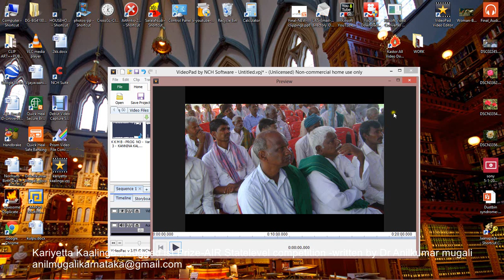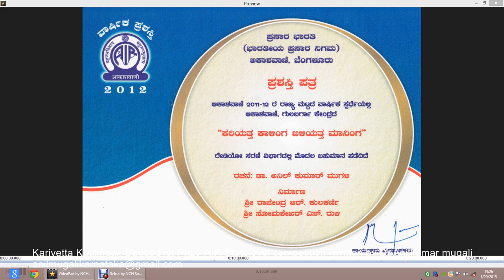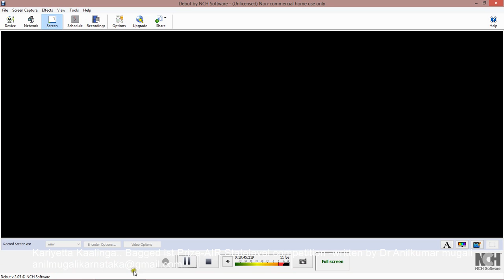All India Radio-Dr.Anilkumar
PLEASE DON'T MISS TO LISTEN TO THE AUDIO  AFTER FIRST EIGHT MINUTES.
yes,  a surpri(s)ze!! !
RAW is converted into PROCESSED.  Dr Anilkumar Mugali as Vaarada Basanna in Krishi FM 90.4 at Dharwad -Inspired by the serials, Kariyetta Kaalinga came into existence  and bagged 1st Prize at Karnataka level competition of AIRs. Dr Somashekhar Ruli and Shri Rajendra R. .Kulkarni  put their all possible efforts to make it some more beautiful. Basanna thanks them.